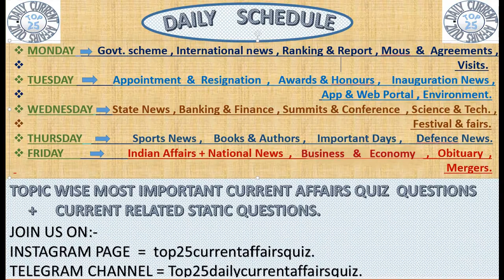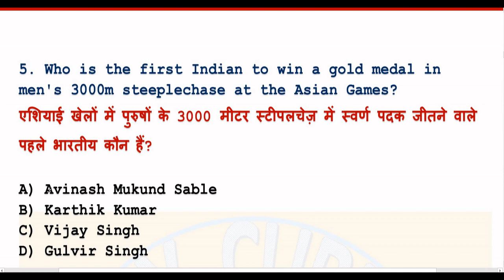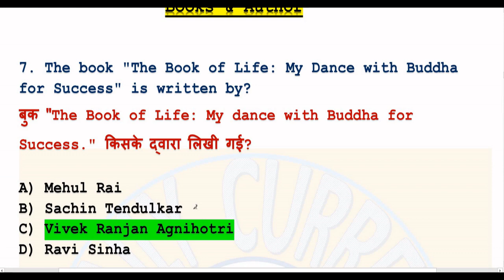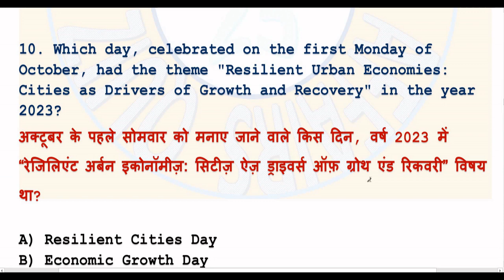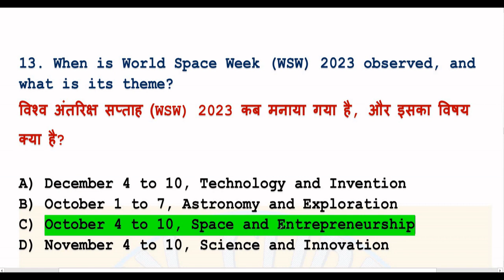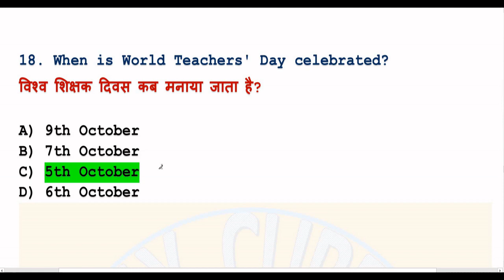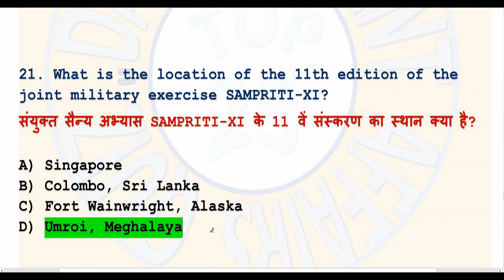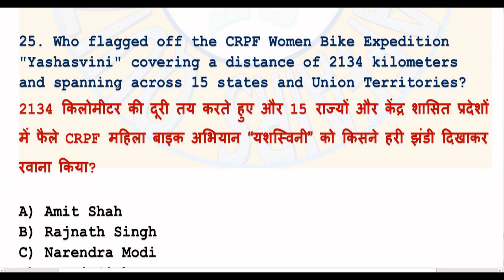12th October 2023 Current Affairs mcqs Test | Current Affairs Today | Top 25 Current Affairs Quiz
12th October 2023 Current Affairs mcqs Test | Current Affairs Today | Top 25 Current Affairs Quiz

You can practice current affairs from here in regular basis

Let join us because practice makes dreams to come in life.
Fully designed content and beneficial for all competitive exams.

In our fully designed content we cover all important current affairs from most important newspapers such as : The Hindu , Indian Express , Hindustan times , Times of India.